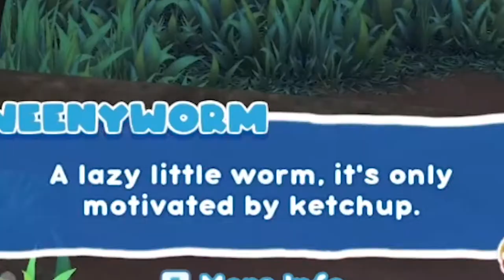WEENYWORM!!!: Bugsnaxs Part 3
A video where the boi plays bugsnax again again